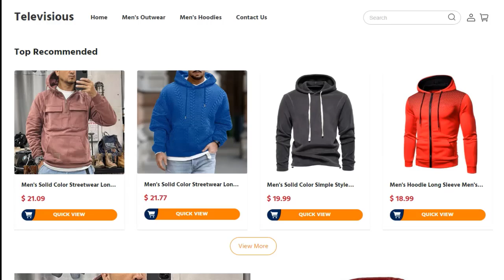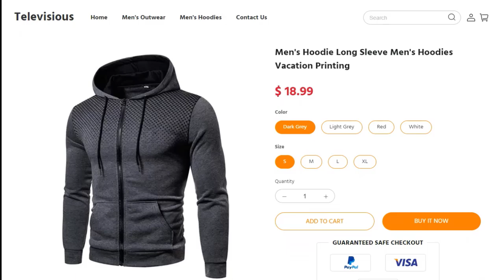Televisious Reviews: Watch - Legit Or Another Scam Site?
Do you want to know about Televisious Reviews? Watch this video till end because in this video you will get to know about the legitimacy of the site. Friends, this is not our website. In case, If you have experienced any fraud over this website then watch this unbiased review video till the end, We will share the way to get your money back.

1. How to Refund on PayPal? Step-By-Step Guide on the Refund Policy

2. How to get a refund for a fraudulent credit card transaction

3. How to check whether a product is genuine or not?